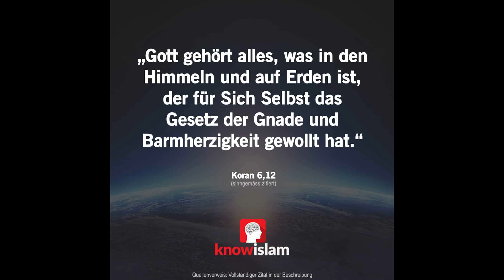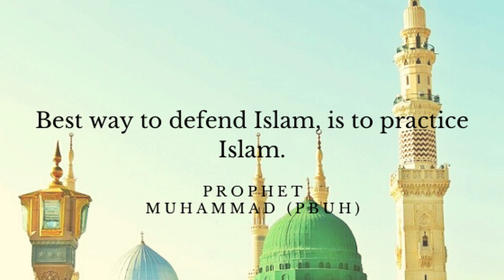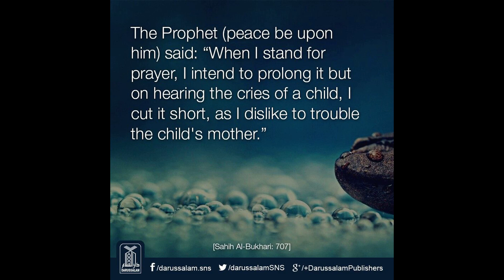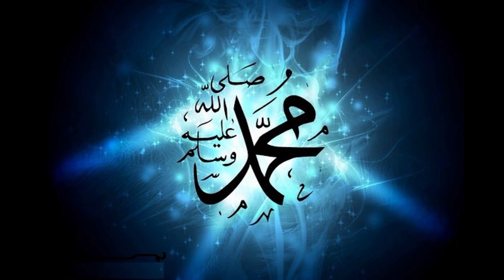Muhammed (sws) Teil 1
Der Prophet der Barmherzigkeit.
Viel wurde über Muhammed (sws) geschrieben, veröffentlich usw.
Ich versuche, so gut es mir vermag, einige Hadithe wiederzugeben die der Prophet (sws) gesagt hat um so sein, edles, Wesen, seinen Charakter usw. wiederzugeben.
Dazu nehme ich  das Buch "Die Gärten der Tugendhaften" als Grundlage.

Auf die Hintergrundmusik habe ich keine Rechte.
Nasheed Ya Adheeman - Ahmed Bukhatir نشد يا عظيما - أحمد بوخاطر
Ahmed Bukhatir ist der Inhaber und Urheber vom Nasheed.